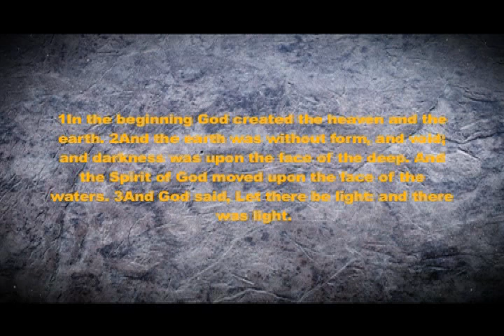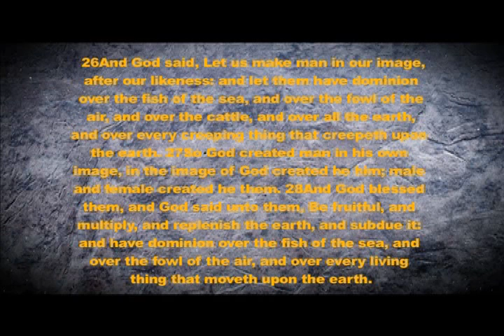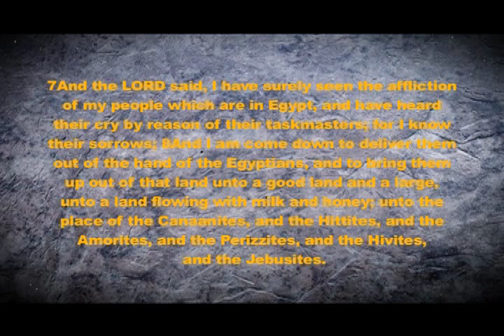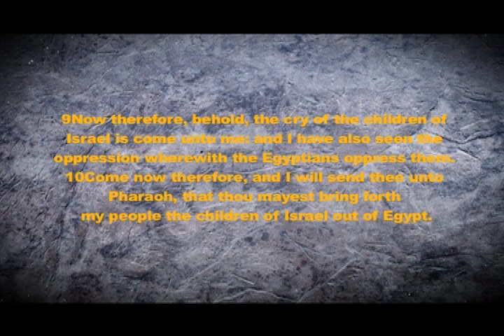The Embassy Episode 2 Kingdom of God Pt 2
New teaching available entitled: "Protocol of The Law of Provision"